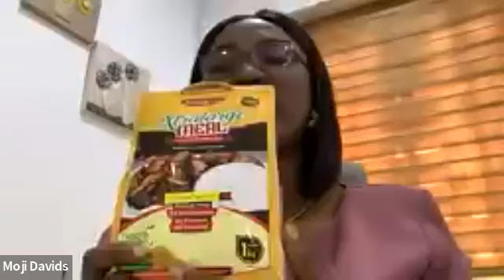Understanding the superdealership & Brand Ambassadorial Opportunities